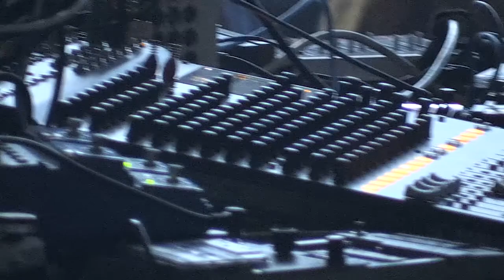such: 25/02/18 Paris, Le Doc, Les Sonifères #2 (incomplet)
un événement Sport National :
Les Sonifères #2 : weekend de séances d’écoute active dédié à la présentation de projets musicaux inédits, principalement lives, mêlant ambient, électro acoustique, electronica, noise et experimental.
La salle d’exposition du DOC! a été sonorisée en Quadriphonie pour l’occasion par un système L Acoustics, avec le soutien d'IRIS.